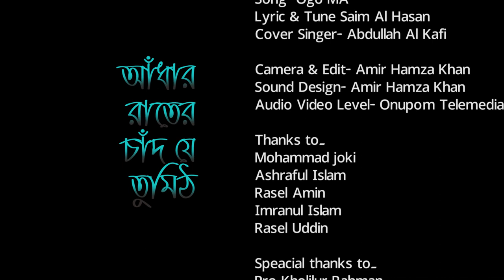অসাধারণ মায়ের গান ওগো মা By Abdullah Al Kafi || Bangla Islamic Song By I Vocal Talent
অসাধারণ মায়ের গান ওগো মা
By Abdullah Al Kafi
Lyric & tune- Saim Al hasan
Camera & Audio Video- Amir Hamza Khan
Presented by I vocal talent
Produces By Onupom Shilpi Gosthi
Stay With onupom

 || Bangla Islamic Song By I Vocal Talent